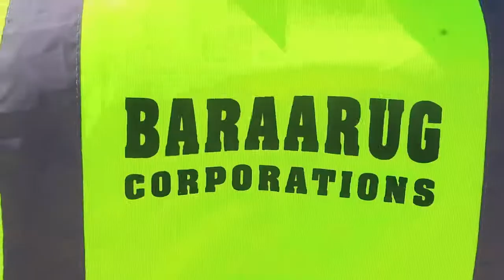Dowladda Galmudug oo Dekadda Hobyo ka daahfurtay Bixinta Taargada iyo Buugga la haanshaha Gaadiidka.